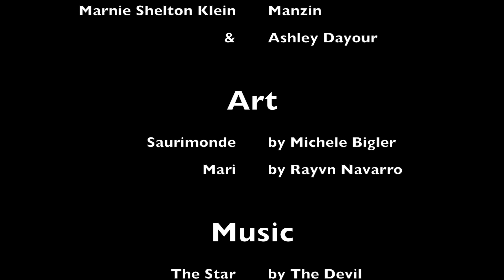Saurimonde Author Interviews